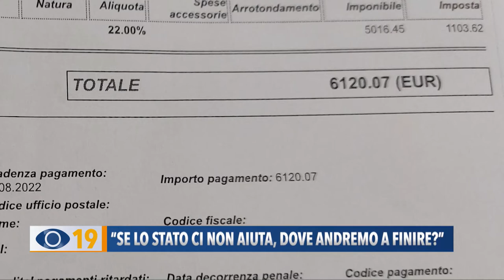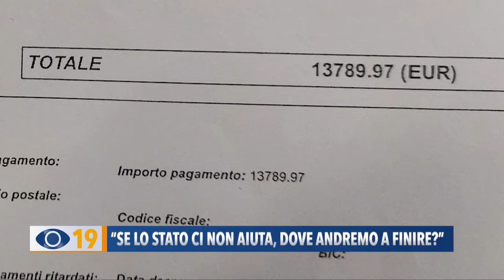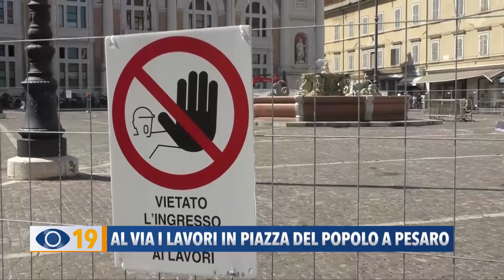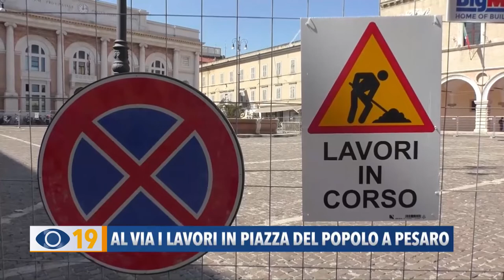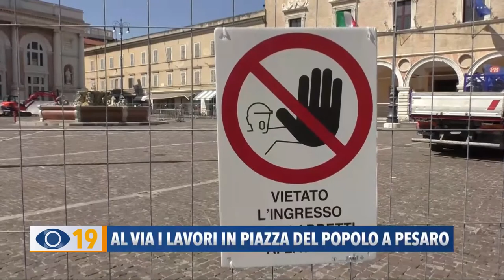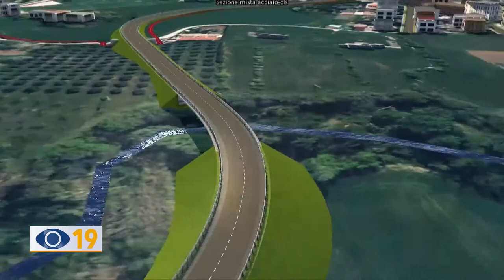Occhio alla Notizia 7 settembre 2022